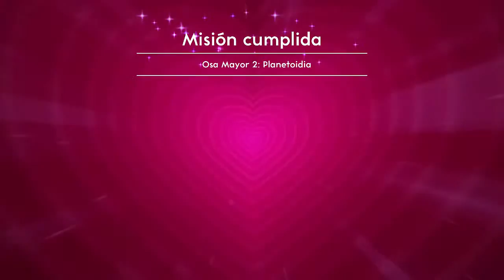AMOR ESPACIOTEMPORAL PARA EL DÍA DE LOS ENAMORADOS | Lovers in a dangerous spacetime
Feliz Día de San Valentín :D